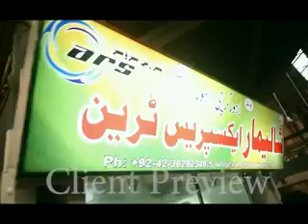Shalimar Express Documentary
PAK Railways Special Service